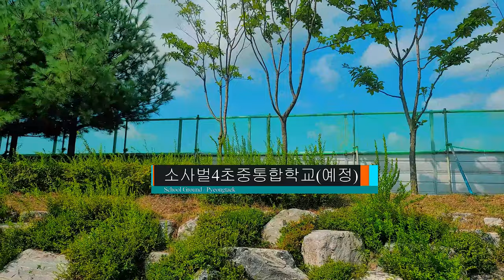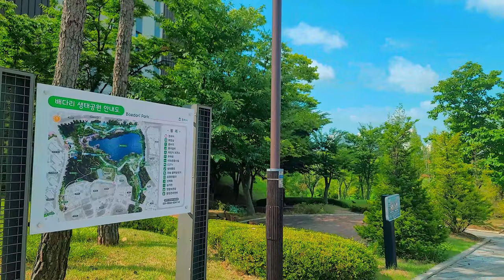[4K] 평택 용죽지구 소사벌 임장 비전동과 용이동 주변환경은?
ㅡㅡㅡㅡㅡㅡㅡㅡㅡㅡㅡㅡㅡㅡㅡ
[Time]

00:00 Preview
01:01 Sosabul 소사벌지구
01:36 U.bora 유보라
11:06 Vertium 베르디움
11:37 S class 중흥
16:50 Harington cort 효성
23:13 Bedari Town 배다리마을
25:03 Lynn 우미
26:35 The sharp 더샵
28:13 Bedari Park 배다리공원
29:48 Yongjuk District 용죽지구
30:48 G-well 지웰테라스
32:12 I-park 아이파크
34:52 oullim 금호어울림
35:25 용죽지구
43:06 Sosa-dong 소사동